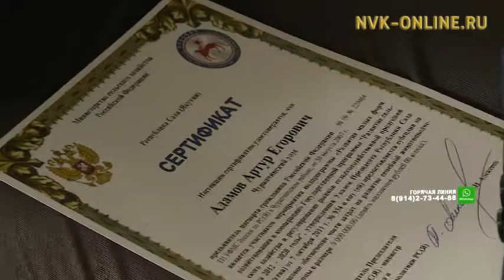Дьиэ кэргэнинээн хаһаайыстыбалар государствоттан көмөнү үөрүүлээх быһыыга туттулар